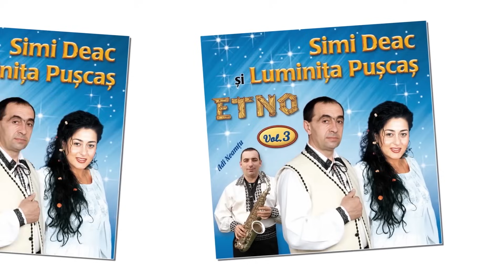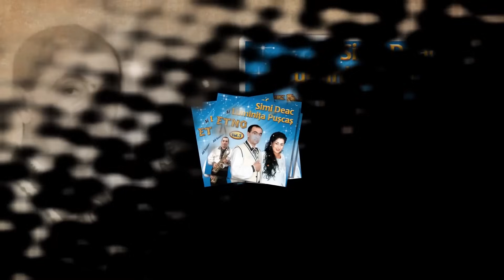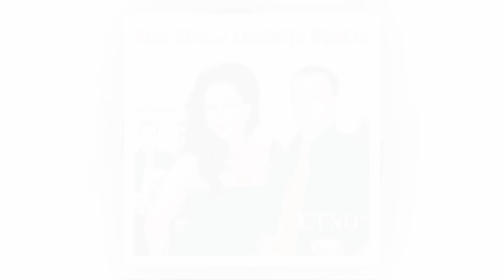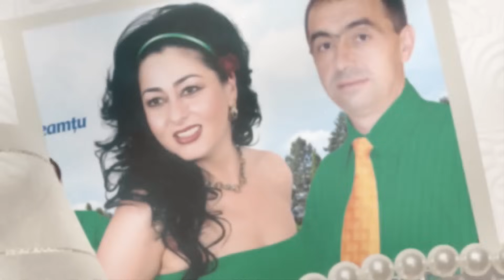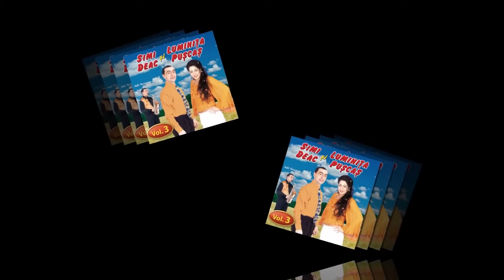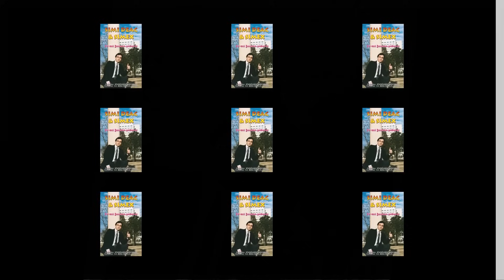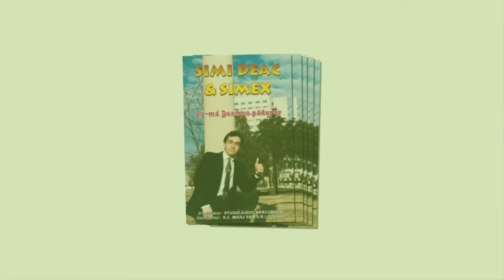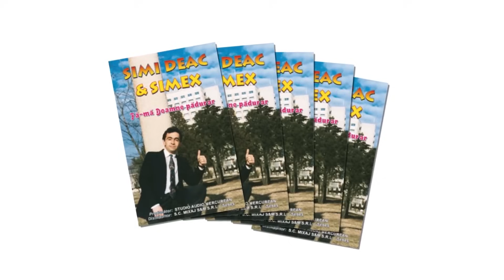Simi Deac ❤️ Luminița Pușcaș ❤️ Cele mai frumoase melodii ❤️ Pentru toți pădurarii ❤️ Colaj ❗️